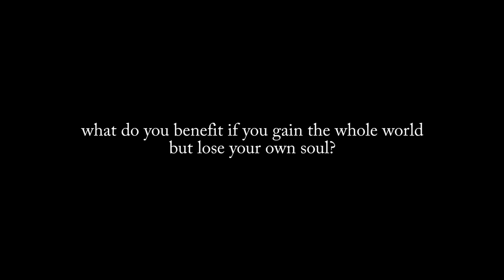Fail to Gain - Trailer 1 - Westside Film Productions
This is Trailer 1 of 2 of Westside Film Production's upcoming movie, Fail to Gain. Premiere is this Friday, June 22nd at 6:15pm in WCCAC's chapel. This is an outreaching event open to junior high and high school students.

Background music is "Cinematic Electronica Music - Self Titled".